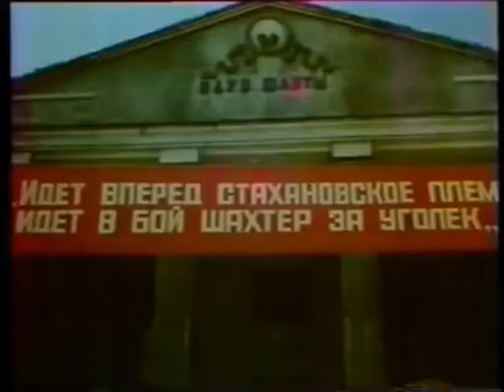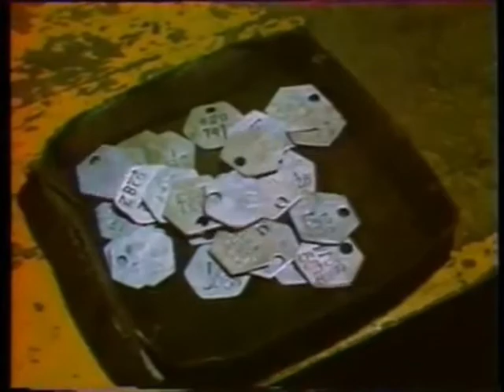ШАХТА - Сувениры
Представлены авторские видео о нелёгком шахтёрском труде, мужестве, отваге шахтёров и горноспасателей в аварийных ситуациях, крепкой горняцкой дружбе и взаимовыручке. Использованы уникальные кинокадры подземной и поверхностной съёмки из художественных и документальных фильмов советской поры о людях героической профессии. Старые, незаслуженно забытые  и новые шахтёрские песни, известные лишь узкому кругу слушателей, в сопровождении видеоряда из любимых фильмов, не оставят Вас равнодушными. Глубоко затронута тема драматических, иногда трагических событий из  трудовых будней горняков, которые вызовут искреннюю печаль и грусть о погибших и травмированных. Титры в память о погибших и ушедших шахтёрах сопровождают каждое видео. Лирические, шутливые, юмористические песни доставят Вам истинное душевное удовольствие и приятные воспоминания о своей шахтёрской молодости. Отражены и  молодёжные жанры музыки: рок и рэп. Приятного Вам просмотра!